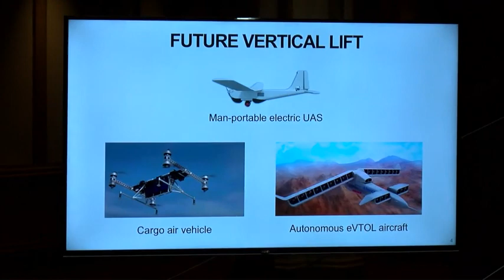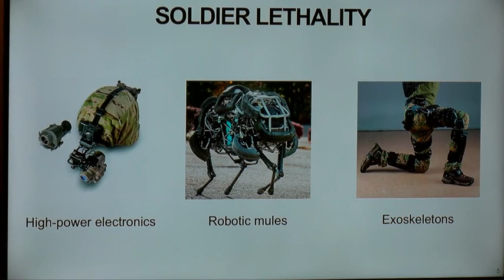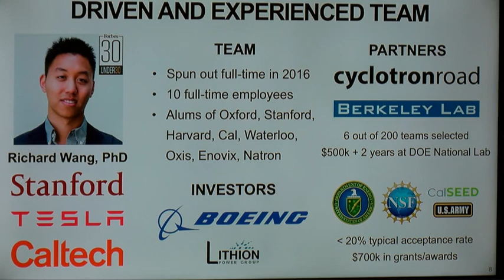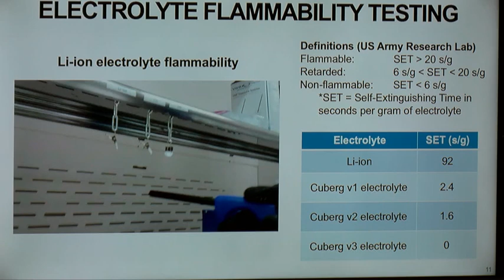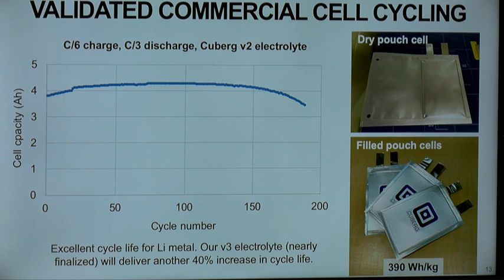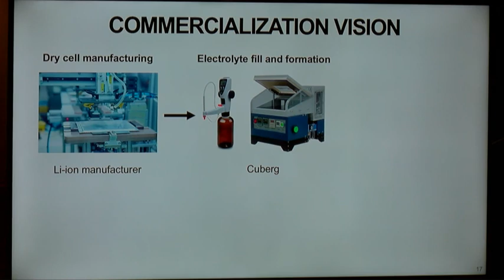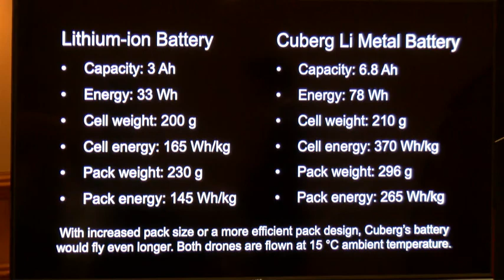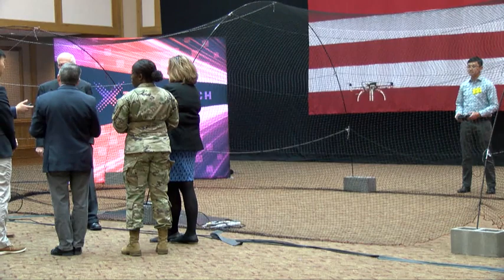AUSA GFS 2019 xTechSearch: Cuberg Inc. 🇺🇸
🔴 [Author]:
Courtesy Video

🔴 [Unit]:
AUSA

🔴 [Location]:
Huntsville, Al, United States

🔴 [Description]:
This is a presentation by Cuberg Inc. which is part of Phase III: AUSA Innovators’ Corner.

The AUSA Innovators’ Corner phase provides up to twenty five (25) xTechSearch finalists to be featured at the AUSA Innovators’ Corner at the AUSA Global Force meeting, 26-28 March 2019 in Huntsville, AL.  The finalists will leverage Army-sponsored exhibit space to engage with Department of Defense (DoD) customers, Army leadership, industry partners, and academia.

Up to twelve (12) Phase III prize winners will be announced at AUSA and provided a prize of $120,000 and 6 months to demonstrate proof-of-concept for their xTechSearch technology at the Phase IV: xTechSearch Capstone Demonstration.

🔴 [Tags]:
AUSAGlobal19

🔴 [VIRIN]:
VIRIN_NOT_FOUND